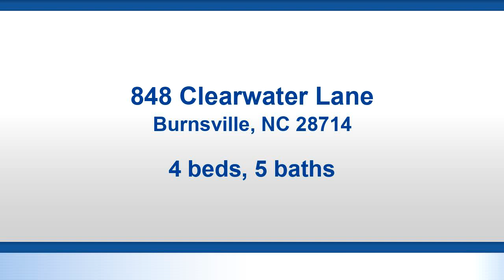Residential for sale - 848 Clearwater Lane, Burnsville, NC 28714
Envision the epitome of Arts and Crafts elegance&mdash;an extraordinary 4,000 square-foot estate with a charming carriage house, all set against the breathtaking backdrop of over 850 feet of exclusive South Toe River frontage, complete with a sandy beach&mdash;a rare and highly desirable feature in this region. Picture 8.54 acres of pure serenity, radiating warmth and sophistication, worthy of the grandest lodge. Welcome to 848 Clearwater Lane, where your dreams take shape. Privately tucked away on a smooth, paved road, this masterpiece reveals itself as you wind down the stone-lined drive, ready to greet the most discerning of homeowners. Just 5 minutes from Burnsville, this estate is beyond exceptional. &quot;Special&quot; doesn&rsquo;t do it justice&mdash;it&rsquo;s simply magical. Come experience it for yourself and fall in love!

Bedrooms: 4
Bathrooms: 4 full and 2 half
Square Feet: 4186
Price: $1,850,000